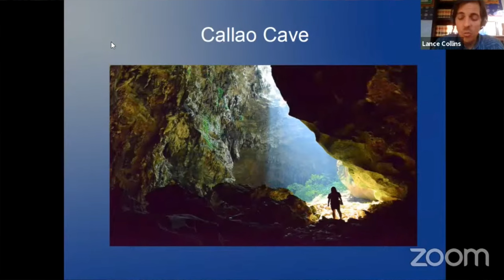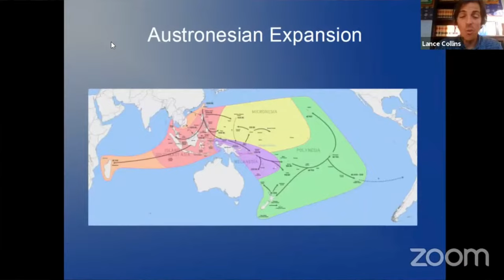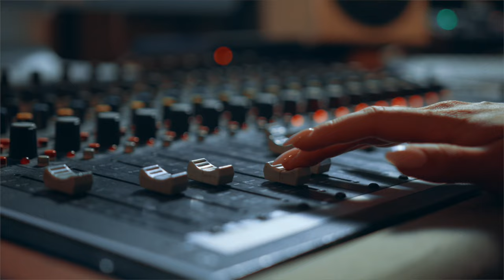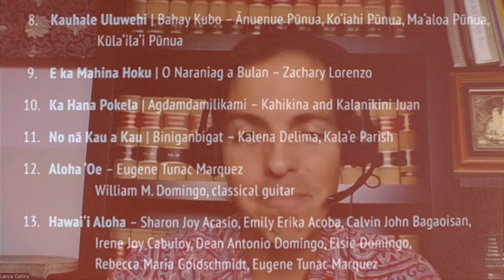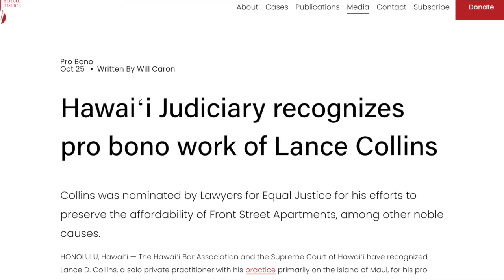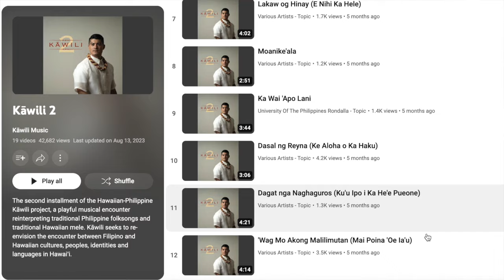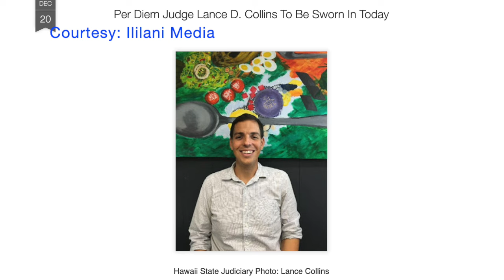Hawaii ILKVlogs Features: Lance D. Collins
As an "I Love Kalihi Vlogs" I have the opportunity to meet people and for those I'm impressed with, I would be remiss if I didn't introduce them to you as well.

So please welcome our first feature, Atty. Lance D. Collins. He was our resource person for The mahalima Mana: Creativity" episode and if you are interested to meet him for any business proposal, I would be happy to introduce him to you personally.

Highlighting and sharing wonderful people is a Hawaii trait that makes this community a pleasant place to live in.